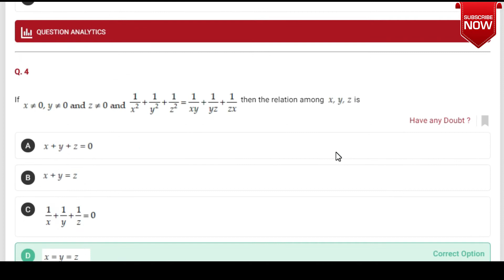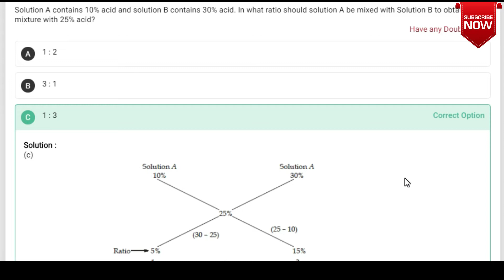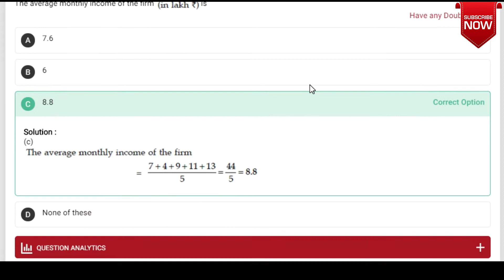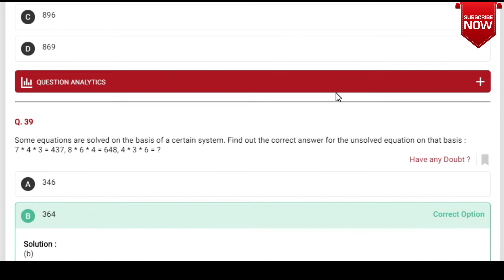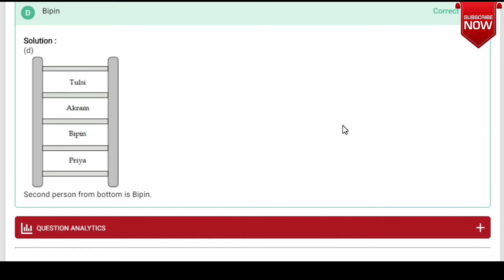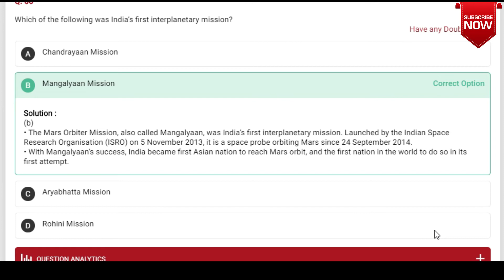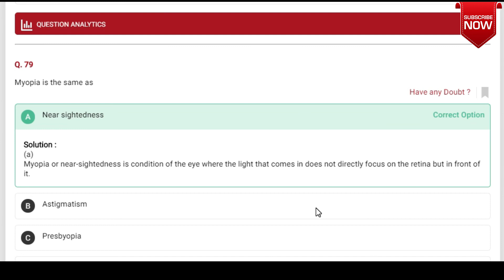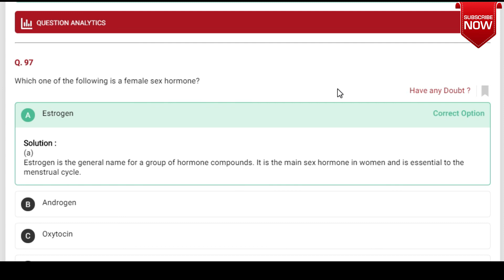Test-29 : Full Syllabus | CBT-1 | RRB-JE | RRB-NTPC | Nation Innovation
Title :- Test -29 | Full Syllabus | CBT-1 | RRB-JE | RRB-NTPC | Nation Innovation

Subject:- Made Easy

Project by :- Nation Innovation
🙏If you think we are supportive then please help us with the help of small contribution to make our organization better.

Like👍 ll comments📝 II Share📢

➡️Keep Supporting🙏

🙏  Thanks to all viewers for your time on our video. Press bell icon to get notifications for videos that we upload.